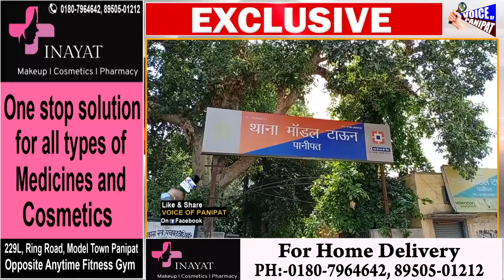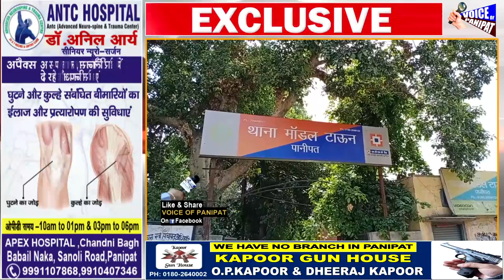पानीपत में हनीट्रैप का मामला, बैंक मैनेजर को इस तरह फंसाया महिला ने, देखिए LIVE